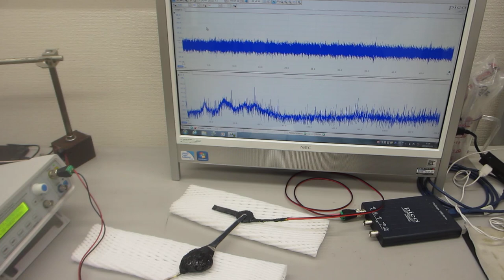超音波の音圧データ解析・評価に基づいた、超音波プローブの製造技術ーーダイナミック特性を評価する技術ーー（超音波システム研究所）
５００Ｈｚから９００ＭＨｚ以上の超音波伝搬状態を制御可能にする

振動特性
１）振動モードの検出（自己相関の変化）
２）非線形現象の検出（バイスペクトルの変化）
３）応答特性の検出（インパルス応答の解析）
４）相互作用の検出（パワー寄与率の解析）

　autcor：自己相関の解析関数
　bispec：バイスペクトルの解析関数
　mulmar：インパルス応答の解析関数
　mulnos：パワー寄与率の解析関数

１）時系列データに関して、

２）超音波発振による、発振部が発振による影響を

３）発振と対象物（洗浄物、洗浄液、水槽・・）の相互作用を

４）超音波の利用（洗浄・加工・攪拌・・）に関して